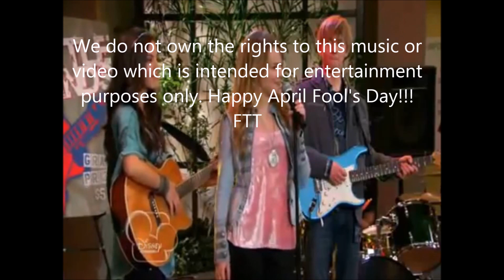Forty Thousandy Teeth - Desperate (Originally from "Good Luck Charlie") Cover 2022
Forty Thousandy Teeth - Desperate (Originally from the show "Good Luck Charlie") Cover (2022)
Forty Thousandy Teeth are: Christopher Leal & Tonia Leal
All vocals & Instruments by Forty Thousandy Teeth recorded in Madisonville, Ky...The Best Town On Earth***

Peace guys,
FTT